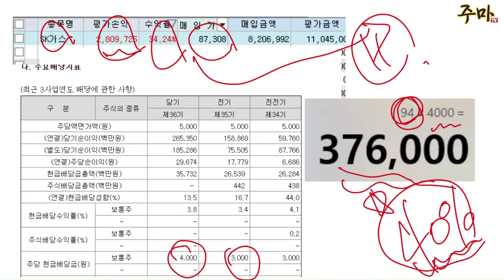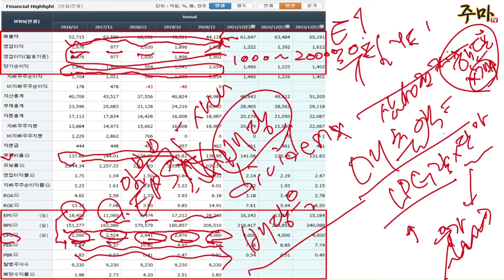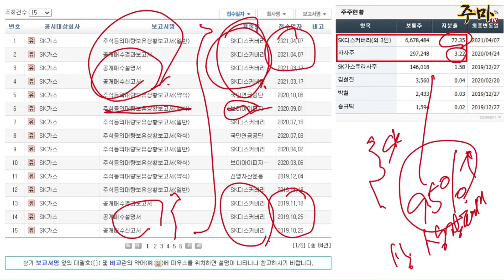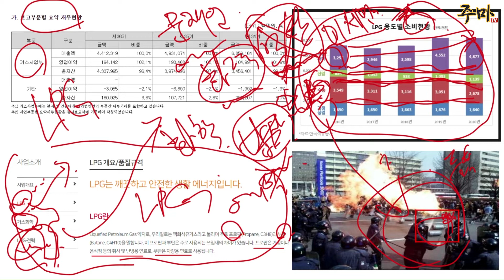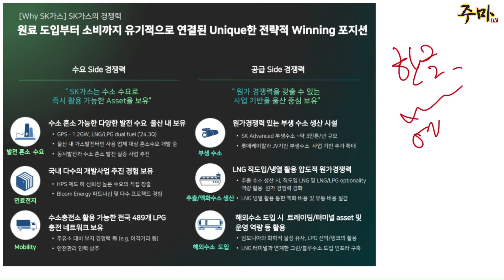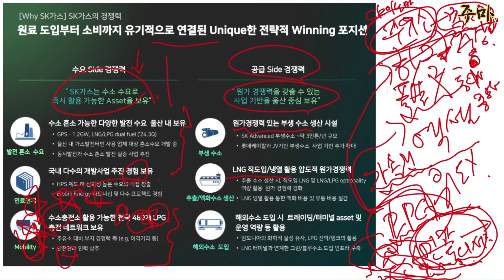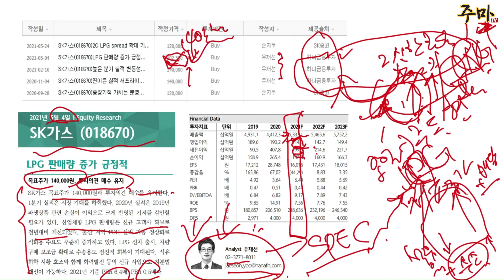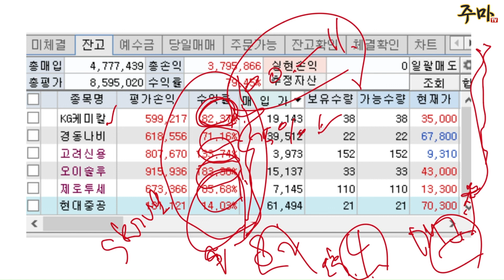에스케이가스 , SK가스 주가 전망_SK 수소관련주_주가 배당_수소테마주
제 채널의 방향은 기업을 분석하고 매수여부를 판단한 다음, 확신이 들면 제 포트폴리오에 편입하는 방향으로 할 것입니다. 물론, 분석만 하고 편입하지 않는 기업이 있을 수도 있을 수 있겠습니다.

SK가스는 현재 보유중이며  30%정도 수익권입니다.

매력적인 기업이라 판단하여 150만원 어치 포트폴리오에 편입했는데요. 앞으로도 기업당 150만원 씩 구매 후 총 20종목 정도로 3천만원 어치까지 살 생각입니다.

질문이나 궁금하신 점 웰컴합니다.
관련한 많은 글이 있는 제 네이버 블로그 주소는
이니, 많은 관심 바라오며
기업에 대해 궁금한 점이나, 관심있는 기업에 대한 코멘트가 필요할 경우에는
댓글 남겨주시면 "혹독하게" 분석토록 하겠습니다.